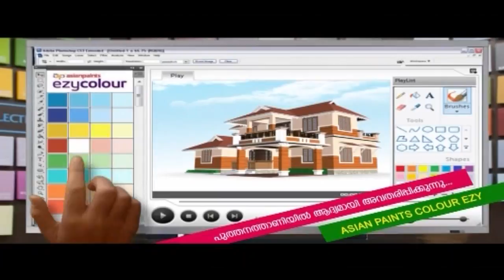ഇത്ര പച്ചയ്ക്കണേൽ ഗുണം ചെയ്യില്ല.കോടിയേരിക്ക് കുഞ്ഞാലിക്കുട്ടിയുടെ മറുപടി.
കാർഡ് മാറ്റിയിറക്കുന്നതൊക്കെ കൊള്ളാം പക്ഷെ ഇത്ര പച്ചയ്ക്കണേൽ ഗുണം ചെയ്യില്ല.കോടിയേരിക്ക് കുഞ്ഞാലിക്കുട്ടിയുടെ മറുപടി.